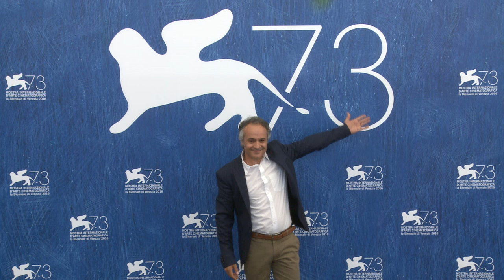73rd Venice Film Festival - Malaria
Press conference and photocall of the film “Malaria” by Parviz Shahbazi (Orizzonti)

Conferenza stampa e photocall del film “Malaria” di Parviz Shahbazi (Orizzonti)